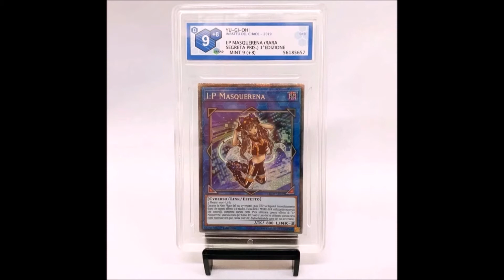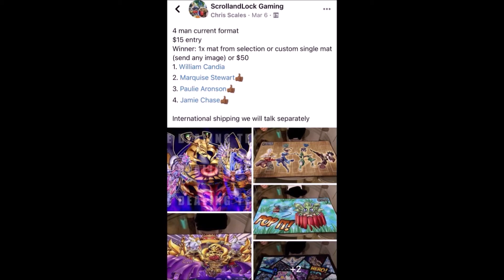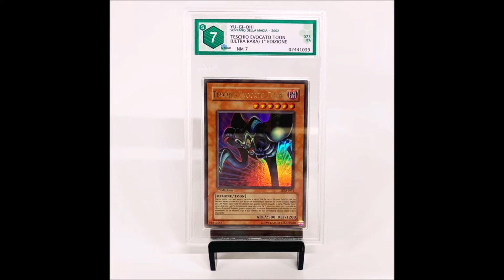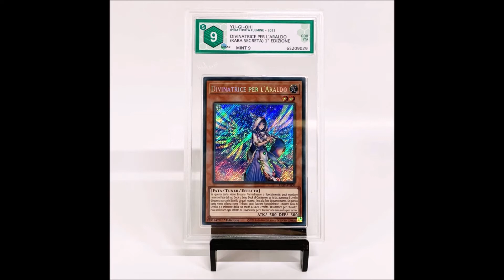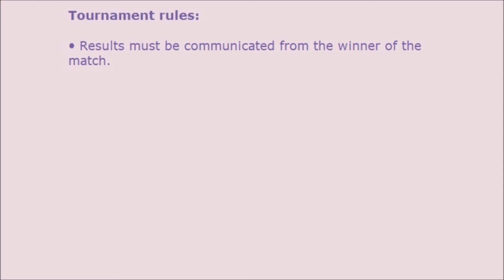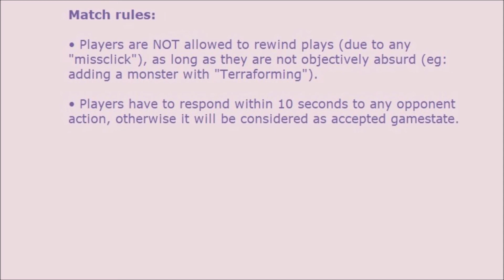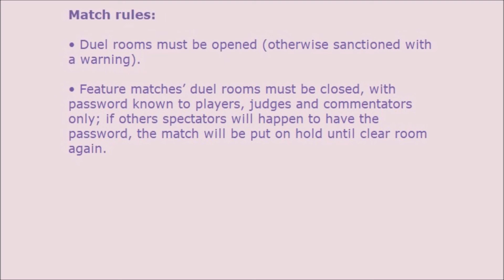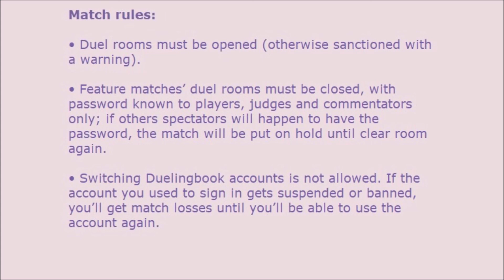Yu-Gi-Oh! | ***FREE TORUNAMENT*** on DuelingBook | Purple Haze Cup (GRAAD ed.) | Info & Rules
//until 12 AM CEST on 19 June 2021//

⬇️Commentary by⬇️
(Francesco Papini & Federico Trivellone - "Purple Haze Team")

(GRADING CARDS)
⚠️"GRAAD"⚠️

 (CUSTOM PLAYMATS)
⚠️"PLAYMAT PER TUTTI"⚠️

(TOURNAMENTS FB GROUP)
⚠️"ScrollandLock Gaming"⚠️

Music video 1:
[FREE] Club Banger Type Beat "SWING" (Prod. Hello Noise)

Music video 2:
Track: [FREE] Hard "Samurai" Type Beat - (prod. RavenBeats)

Music video 3:
(Hard) King Von x Polo G Chicago Drill Type Beat "Armed"
(ProdBy Debox)

Music video 4:
(FREE) Kwengface Type Beat | UK Hard Drill Instrumental 2021 (Prod. Harrys Racho) ✔️Free For Non Profit Download
*Do not register these beats

Music video 5:
[FREE] Hard Trap Beat 2020 "LET IT GO" (Prod by VEXOR)
◾Produced by VEXOR

Music video 6:
[FREE] Drake x Future Guitar Type Trap Beat
"butterfly" (Prod. by Spyrr)